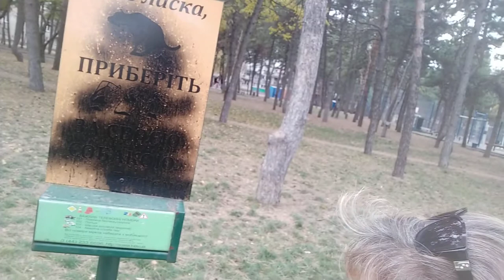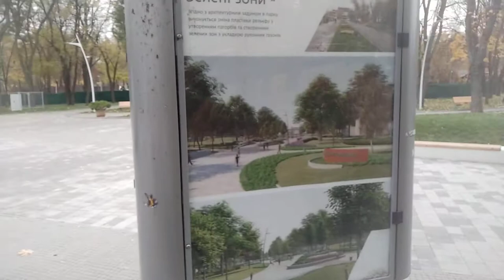город Днепр. парк им. Писаржевского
начиная аю показывать все наши парки. сегодня первый- парк им. Писаржевского